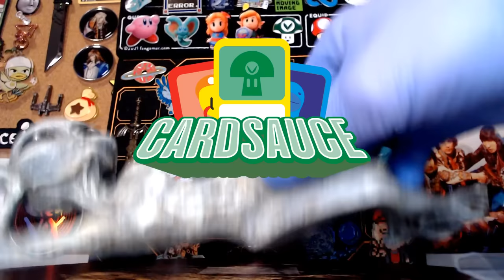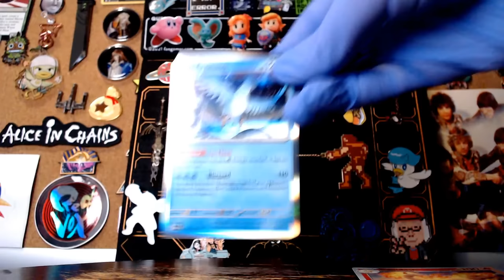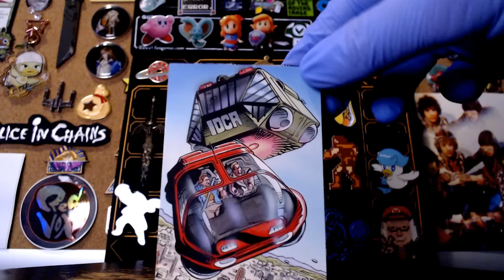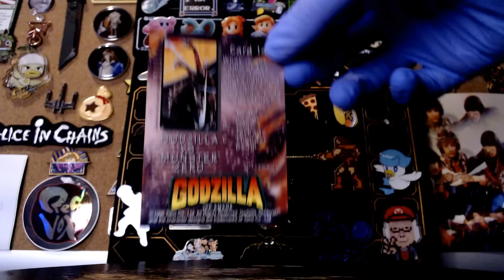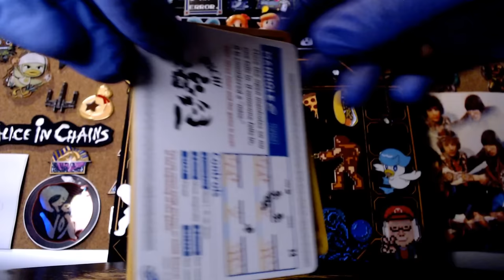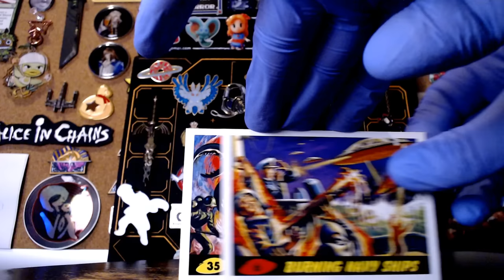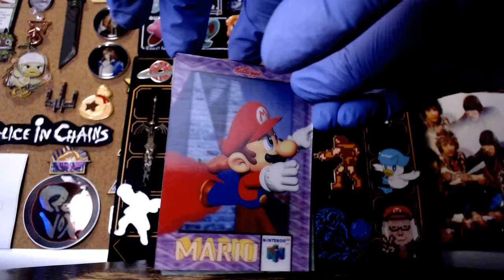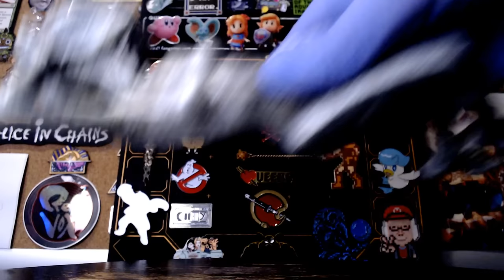[Vinesauce] Vinny - CardSauce ~ Weird & Rare Cards + Original Pokemon/Fossil/Jungle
Vinny opens custom cards, Pokemon Brilliant Stars and More...
Stream date: December 21st, 2023